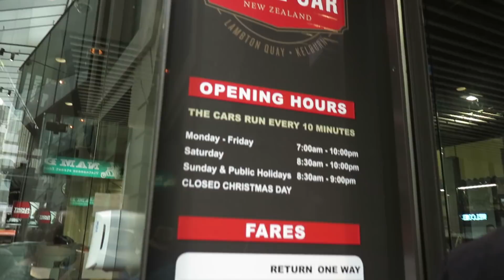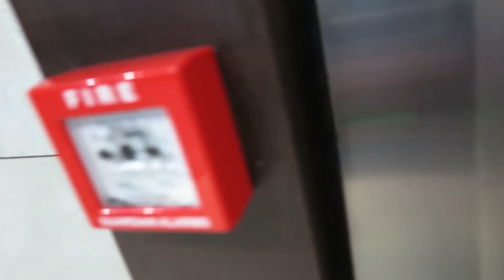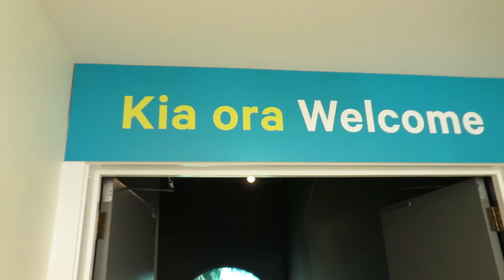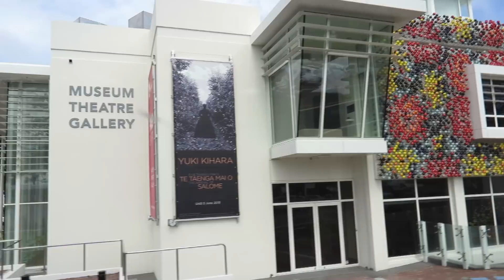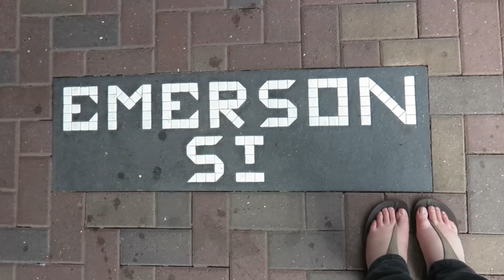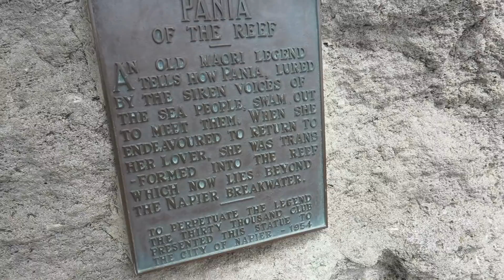THE NEW ZEALAND VLOG | Pt 3: Wellington & Napier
Part Three of our New Zealand adventure is here!
This one is a mashup of two days where we visited Wellington and Napier on the North Island of the country! ^_^

Part Four coming tomorrow! (It's the one where we go to Hobbiton!!)

SNAIL MAIL:
Amanda Rolfe
Australia